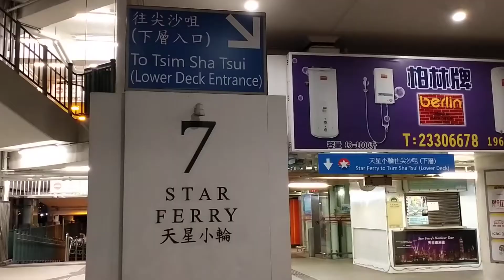trip trip lang po walang magawa!(1)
feeling bored